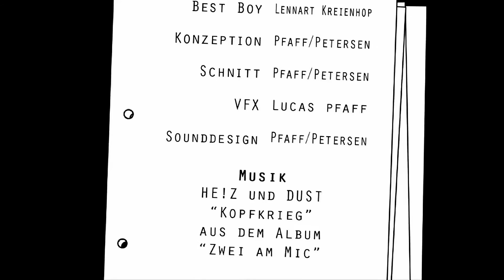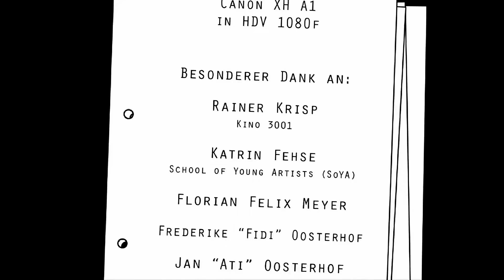HE!Z & DUST – Kopfkrieg [Musikvideo] [Beat: HE!Z]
Text: HE!Z & DUST
Beat: HE!Z
Mix & Master: Sazz One
Kamera: Lucas Pfaff @LucasPfaff
Schnitt & Bearbeitung: Lucas Pfaff & Jonas Petersen

HE!Z & DUST – Zwei Am Mic

01 - Intro
02 - Das Album
03 - Schriftwechsel
04 - Einmal Über Deutschland
05 - Extrablatt
06 - Network (Skit)
07 - Scheißegal
08 - Ladyboy Ray
09 - Augenblick (feat. Nicolai Niedziela)
10 - Zwei Und Maik (Skit)
11 - Du Bist Ein Opfer
12 - Alles Vorbei
13 - Punchlinegewitter
14 - Tabuthema
15 - Kopfkrieg
16 - Outro
[Bonustrack] - Zwei Am Mic (Remix)